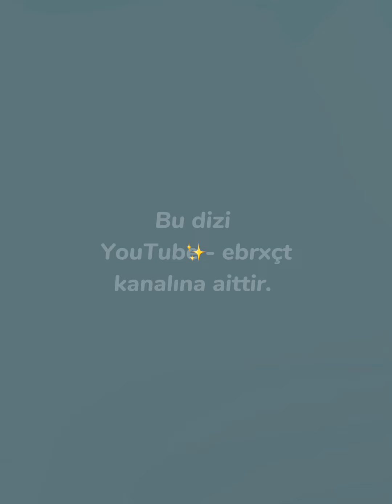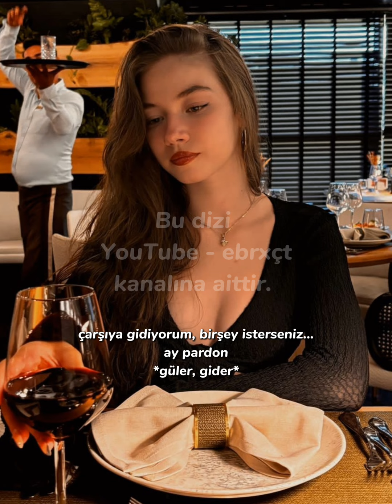KUZEN AŞKI 7.BÖLÜM 🌸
Bu dizi
kanalına aittir.